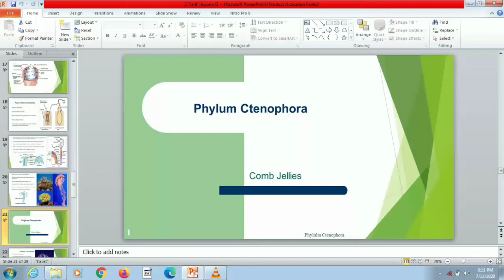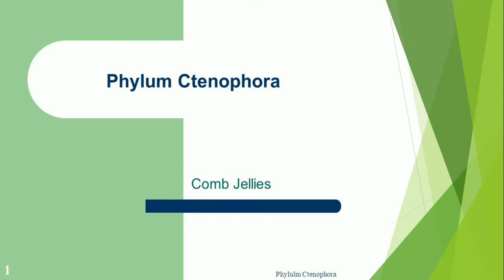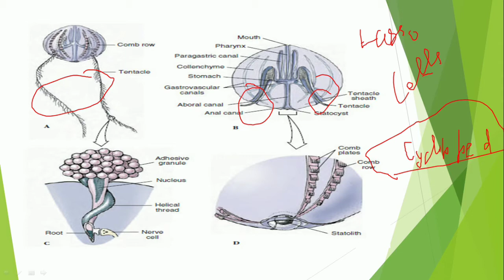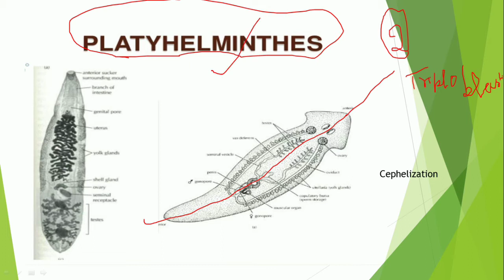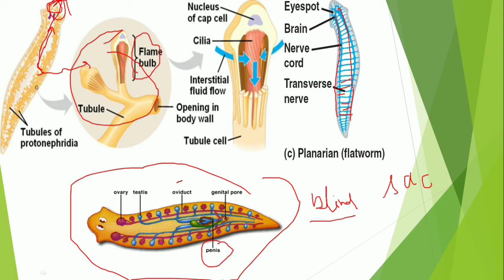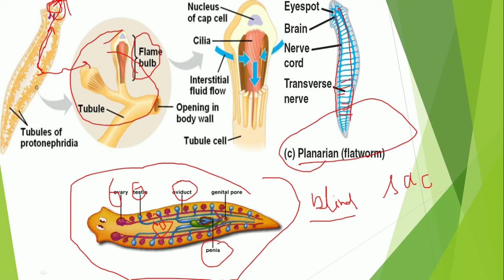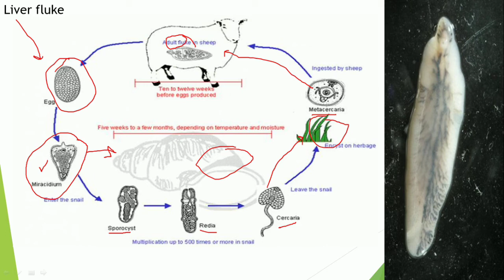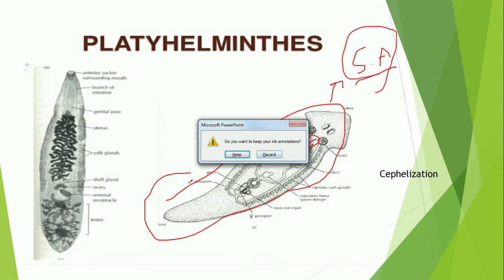ANIMAL KINGDOM phylum Platyhelminthes and ctenophora LECTURE 3 BY ROHIT SIR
dear students,
today we are going to resume from our last video...hope you liked our videos